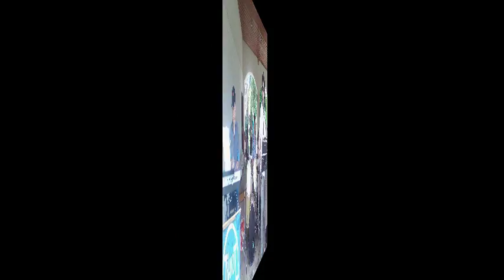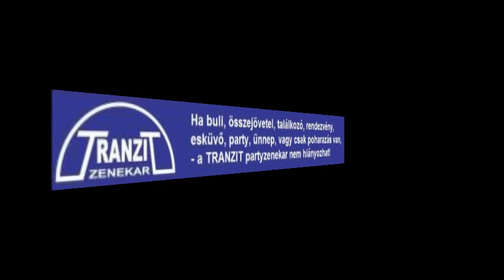TranziT zenekar -Hűs fák alatt..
2016 TranziT country